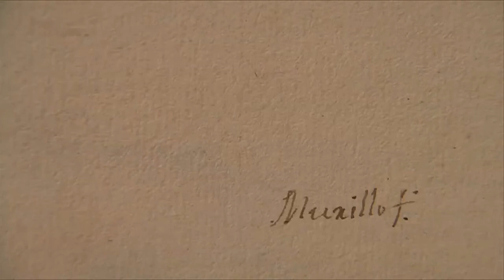Exposición de Bartolomé Esteban Murillo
Exposición de dibujos de Bartolomé Esteban Murillo. En la Fundación Botín del 30 de marzo al 27 de mayo de 2012. Lugar: Sala de Exposiciones, calle Marcelino Sanz de Sautuola 3, Santander.